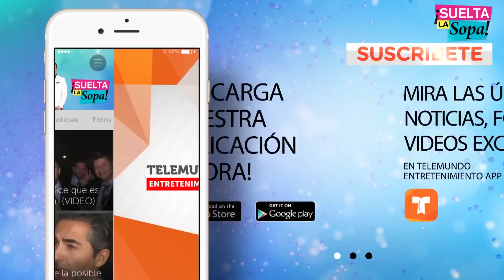Suelta La Sopa | Chiquis Rivera habló de la ruptura de su más reciente relación | Entretenimiento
Video oficial de Telemundo Suelta La Sopa. La hija mayor de la Diva de la banda confesó con lágrimas en los ojos todo lo que su empareja significaba para ella.